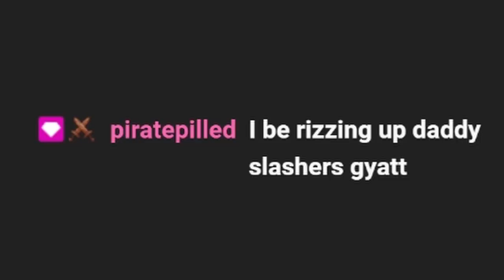Is Operation Twin Shells S Tier?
★Sensitivity★
800 DPI
Horizontal ➔ 42
Vertical ➔ 42